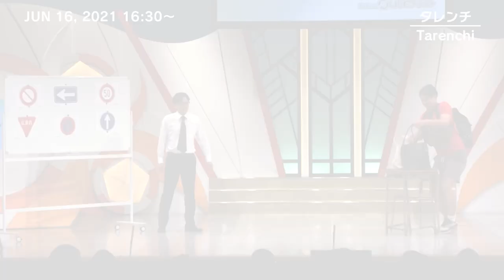Kakeru LIVE Plus＋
Description: "Yoshimoto Manzai Theater" in Osaka,
Japan is a theater that is the starting point for young entertainers who work to
polish their skills with the goal of making their comedy known to the whole country.
In addition to Manzai (2-man stand-up comedy), Conto (skit comedy),
and Pin(individual stand-up comedy),
the theater also holds other various live events.